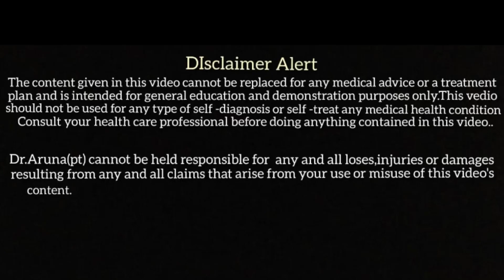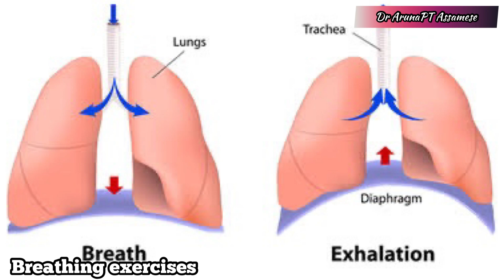ঘৰতে কৰিব পৰা ব্যায়াম | Covid+ve home quarantine simple exercise routine | Dr.Aruna PT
COVID +VE hole ghorote ki ki viyayam koribo pare hunkale hustho hoboloi aii video tut gutei exercise routine diya hoise.

Aii EXERCISE ROUTINE FOLLOW KORILE hunkale hustho hobo paribo

Covid -19 or bibhinno dhoronor SIDE affect thaki jai jene
1. joint pain
2. muscular pain
3. chest heaviness
4. weakness
5. decrease lung capacity

side affect or basiboloi aaii exercise routine follow koribo pare
00:00- introduction
02:00-breathing exercise 1
02:32-breathing exercise 2
03:21-breathing exercise 3
04:30-lung flexibility exercise 1
05:07- lung flexibility exercise 2
05:42- hand exercise 1
05:53-hand exercise 2
05:58-hand exercise 3
06:10-hand exercise 4
06:39-leg exercise 1
06-57-leg exercise 2
07:15-leg exercise 3
07:27-leg exercise 4
07:54-spinal twist
09:10- tips for fast recovery

🛑✔️For online consultation and video physiotherapy sessions watsapp at 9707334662